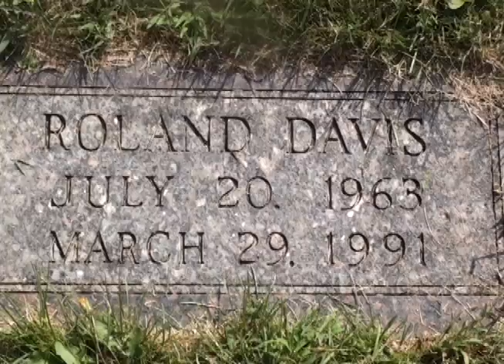Roland Davis PSA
Roland Davis was shot to death in a gas station in Logansport, Indiana March 29, 1991. His killer has yet to be found.
Video was made by Joe Nelson during his graduate studies in criminology at Ball State University.